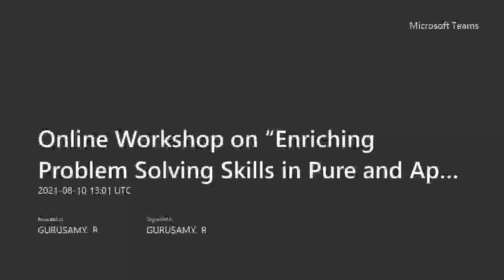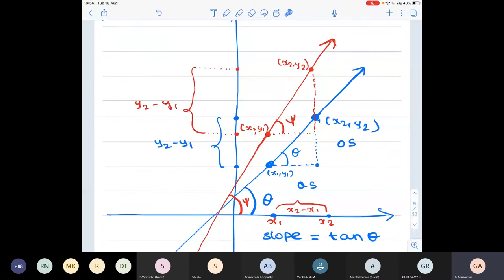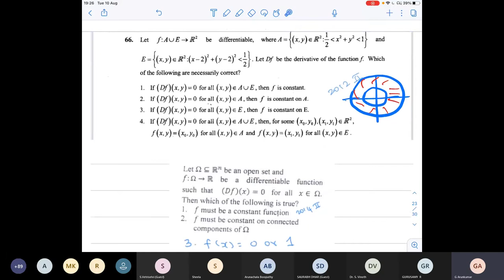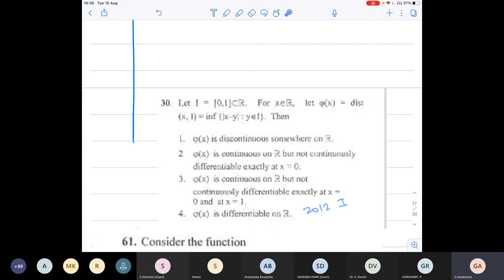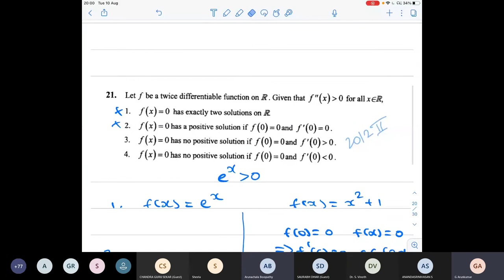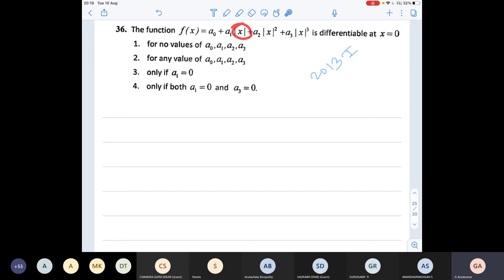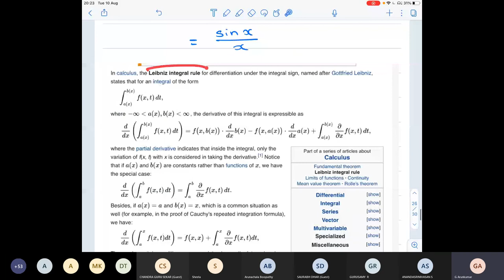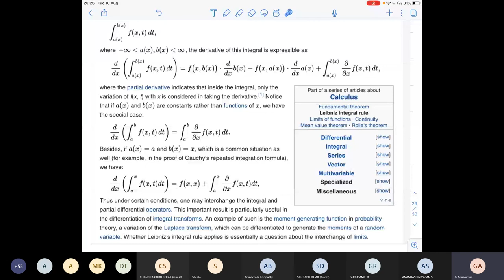Real Analysis -Lecture -3 by Dr. G. Arun Kumar